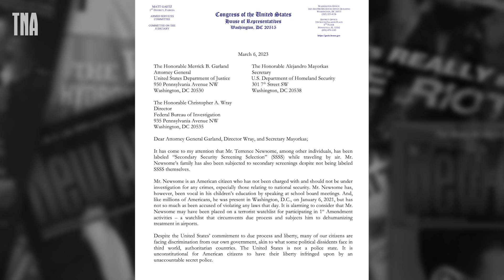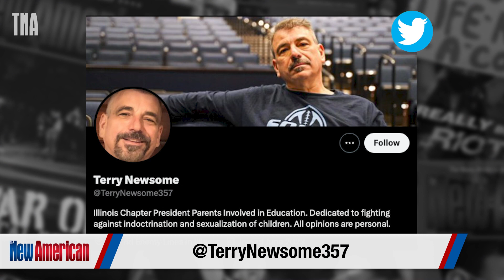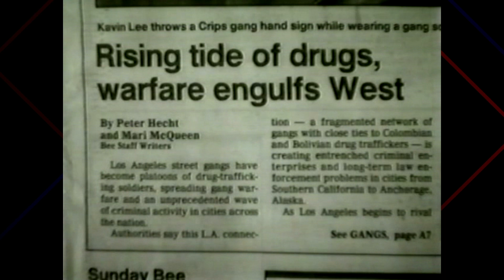Antifa & Biden Admin Terrorize Concerned IL Dad, Lawmakers Push Back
Radical leftists with Antifa and other extremist groups and even the Biden administration have targeted him and even put activist dad Terry Newsome on the infamous Department of Homeland Security "terror watch list" for his work defending children from indoctrination and sexualization, but now he is fighting back with help from numerous members of Congress. In this exclusive interview on Conversations That Matter with The New American magazine's Alex Newman, Illinois Parents Involved in Education chapter leader Newsome explains what he has gone through, and how he is turning the tables on the fringe leftwingers. Just last week, Newsome met with numerous lawmakers at the U.S. Capitol as the Southern Poverty Law Center and Antifa were going wild. Members of Congress have sent multiple letters to federal agencies demanding answers, and he has already been dropped from the list. But this fight is not over, and Newsome says more dads need to get involved.